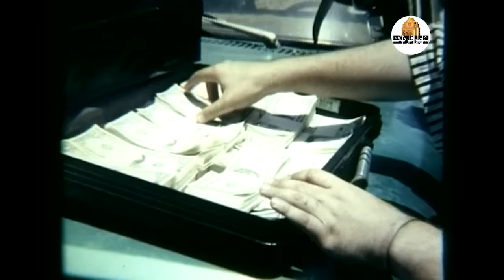جمشید هاشم پور و کتایون ریاحی در فیلم قافله | Ghafele - Full Movie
در یک درگیری بین نیروهای انتظامی و قاچاقچیان یک افسر کشته می‌شود. سروان یوسف پیر بلوچ، پسر عموی مقتول برای رسیدگی به پرونده یک سرقت به بلوچستان منتقل می‌شود. او با کمک خانواده عمویش به مبارزه با اشرار می‌پردازد.
بازیگران:
جمشید هاشم‌پور، علی ثابت، کتایون ریاحی، حسن رضایی، منوچهر حامدی، پرستو گلستانی، شاهد احمدلو، کاظم هژیرآزاد، نریمان شاداب، ناصر گیتی‌جاه

کارگردان: مجید جوانمرد
نویسنده: مجید جوانمرد
تهیه کننده: عبدالله علیخانی و حسین فرح‌بخش، یدالله شهیدی

سال پخش: 1371
ژانر: اکشن
An officer is passed away in a conflict between police forces and smugglers. Capt. Yusuf Pir Balooch, the cousin of the victim, is transferred to Baluchestan to deal with the case of a robbery. He fights the evil with the help of his uncle's family.
Film Ghafele - Full Movie

Cast:
Jamshid Hashempour, Ali Sabet, Katayoun Riahi, Hassan Rezaei, Manouchehr Hamedi, Parastoo Golestani, Shahid Ahmadlou, Kazem Hajirazad, Nariman Shadab, Naser Gitijah.

Director: Majid Javanmard
Author: Majid Javanmard
Producer: Abdollah Alikhani, Hossein Farah Bakhsh, Yadullah Shahidi

Release: 1992
Genre: Action